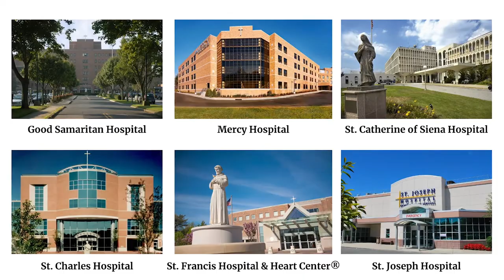Catholic Health: World Cancer Day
At Catholic Health, we see every cancer patient as a unique individual. Our oncology experts use the latest technology to diagnose and treat all stages of cancer.

Catholic Health Cancer Institutes throughout Long Island provide the highest quality cancer care, close to home.